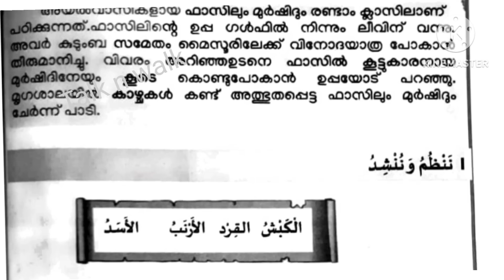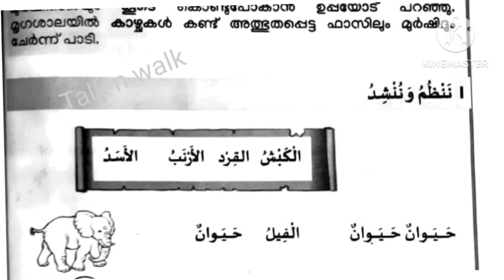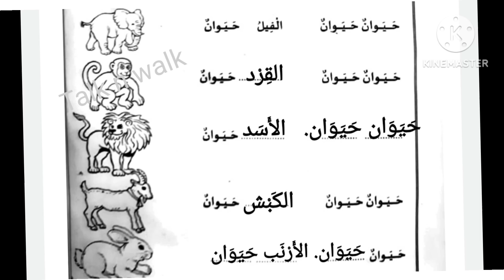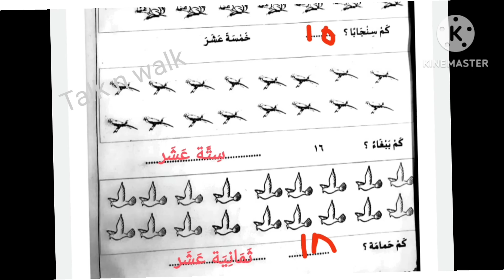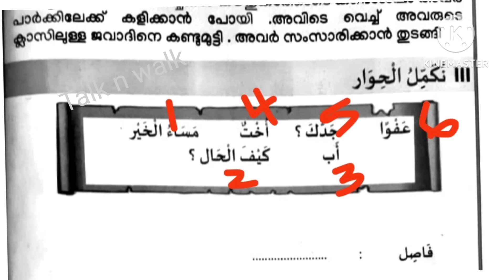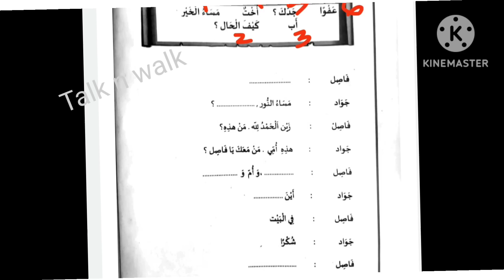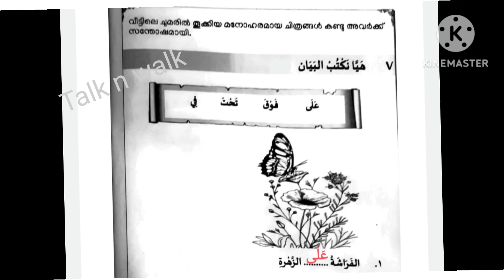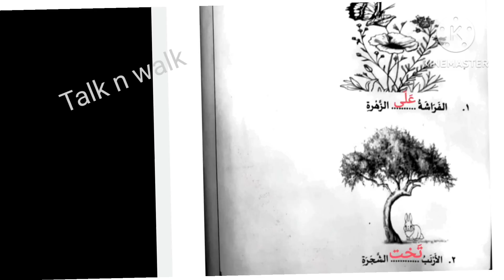class 2 Arabic second term exam previous year question paper with answers